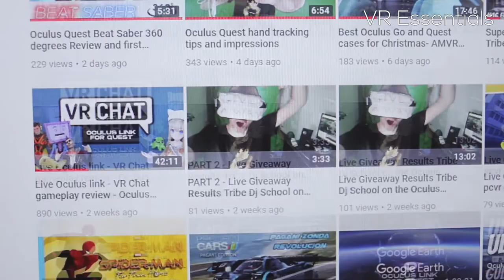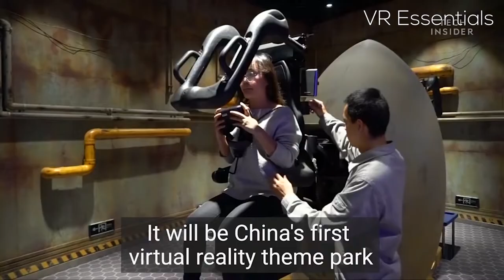VR Essentials Channel Update - Oculus Quest and Oculus Go - December 2019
The Channel Update series is meant to give insights to people who have already subscribe to the channel with behind the scenes news of things that they may have missed out on or that are up and coming.

4K HDMI cable